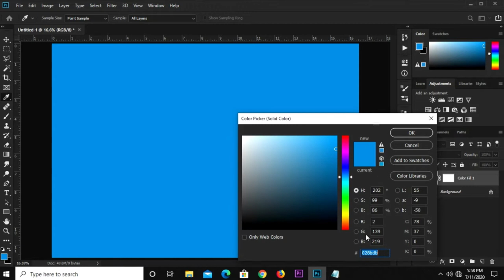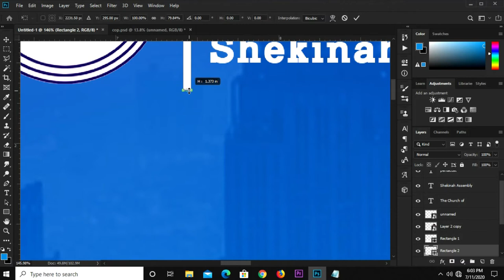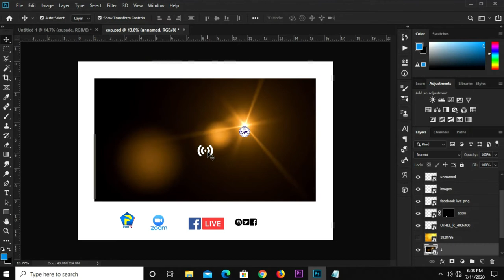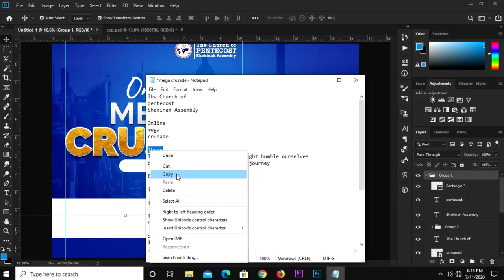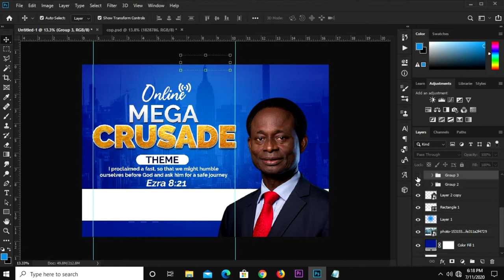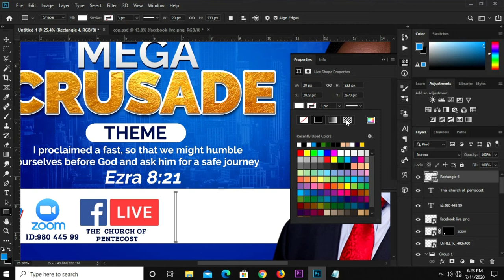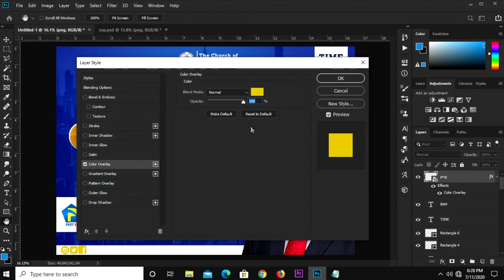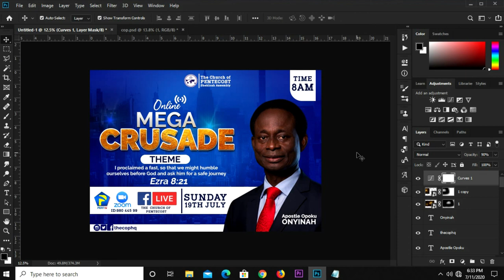How to Design an Optimal Church flyer for a Crusade in Photoshop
In this Photoshop Tutorial, I am going to show you how to Design an Optimal Church flyer for a Crusade

Stay Blessed